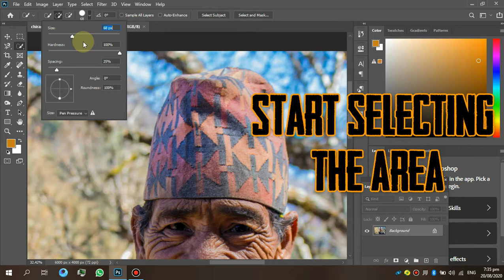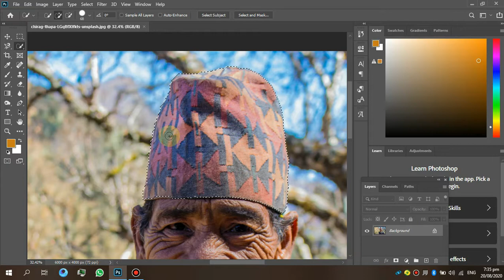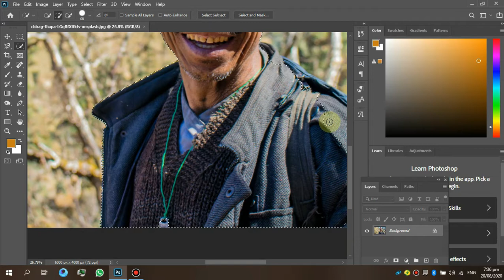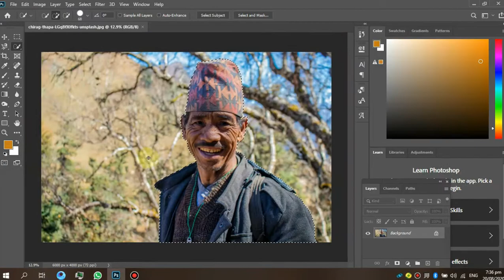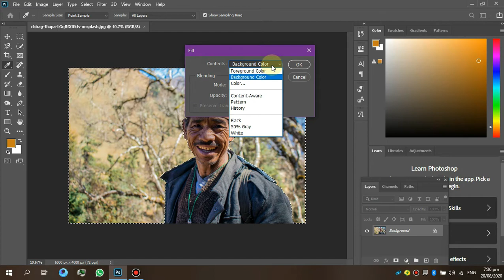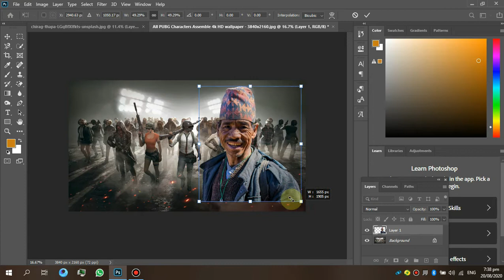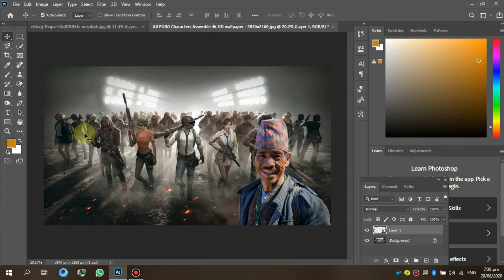Tutorial | Remove Photo Background Using PHOTOSHOP